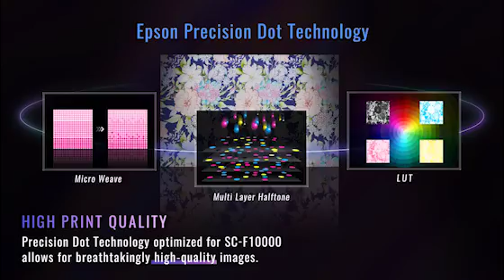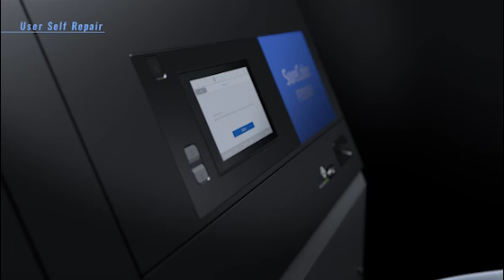Epson SureColor F10060 Series Starleaton Australia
Epson’s first-ever 76” large-format dye-sublimation printer ensures fabric manufacture has never been this fast, flexible or efficient!

The Epson SureColor F10060 76" achieves an outstanding gamut using just 4 inks. It combines advanced Epson Precision Dot Technology with UltraChrome DS HDk ink to achieve high image quality with intense and accurate colour. Supported with the latest Epson print head technology, high capacity ink system and precision auto-take-up.

The Epson SureColour F10060 dye sublimation printer is ideal for creating soft signage, direct to garment t-shirt printing, fashion, sportswear, home furnishings, and décor – where high turnaround times, cost-effective production, and reliable consistent high-quality output are required. The excellent flexibility and advanced design provides support for roll-to-roll production of the widest range of media, including ultra-thin stocks and rolls up to 60 kg and 76" (1950 mm) wide.

The Latest Epson PrecisionCore™ print head and imaging technology produce outstanding results at the highest speeds, the F10060 sets a new standard for the dye sublimation sector with its superior quality.

Enter a new era of dye sublimination - contact Starleaton for finance options today!